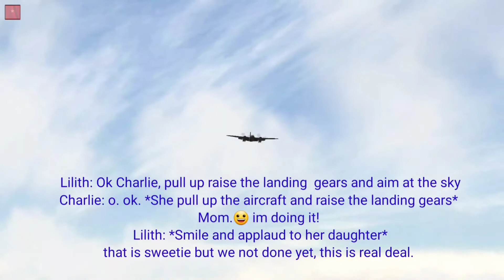Episode 7: Training the magnes family 2/2 fan fiction film.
We all know the deal but im gonna say it again, the character of hazbin hotel universe belongs to Vivzepop, go support her!

Story: After Gerber teach the magne family hoe to fly and defend themselves, Astral and her army found gerber and his air force complete grounded with no doubt of the enemy. Will he notices on time or he will capture? Lets find out!